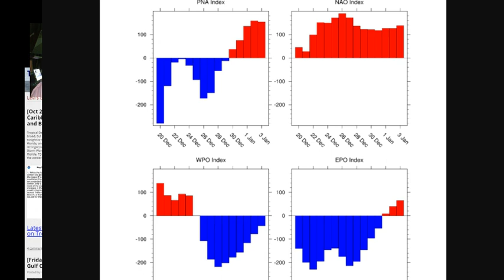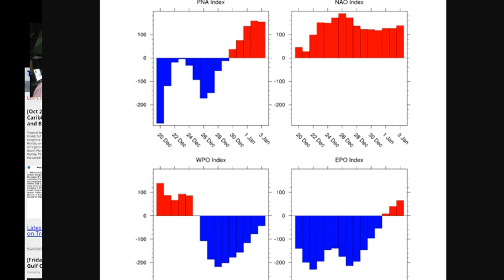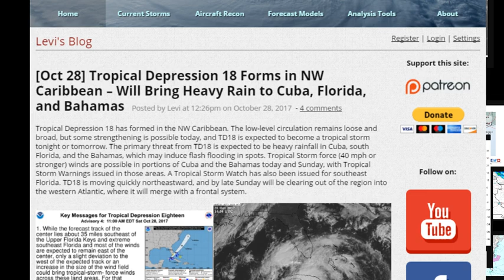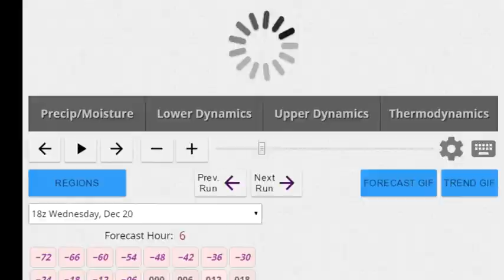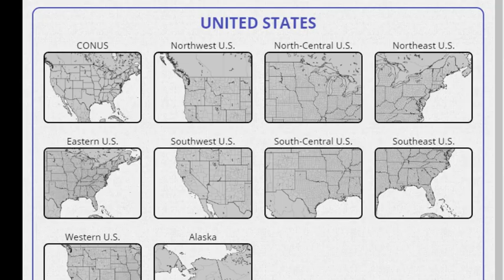Joe Cioffi weather show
White Christmas possibilities remain for the Northeast though we are far from clarity on the situation. Weather models continue show wide divergences in how they are handling the bitter cold air coming south out of Canada and energy along a stalling cold front. Longer range a dynamic wintry pattern is evolving across the US for later next week and into the New Year.